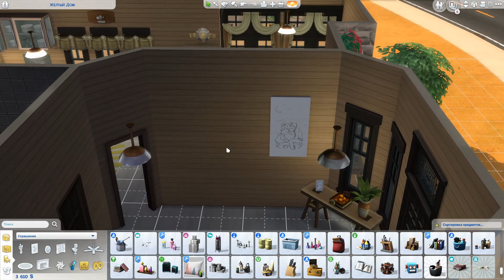О чувстве юмора, тетках, скептиках и снобах. The Sims 4 Build a City Challenge Проект ОКТАВА - 5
Возроди жизнь и построй свой город мечты! The Sims 4 BUILD A CITY Challenge.
История семьи Тесла. Драгоценное качество Остро-Умие. Чем Скептики отличаются от Снобов.

Palette Game - Игры, которые что-то меняют.

       На канале:
● прохождение Stardew Valley
● The Sims 4 Династия в Apocalypse Challenge
● выживание в Ark Survival Evolved
● колония в Rim World
● прохождение кампании The Settlers II
● в Banished строим Пеликан Таун
● секреты "Почему мы играем в компьютерные игры"